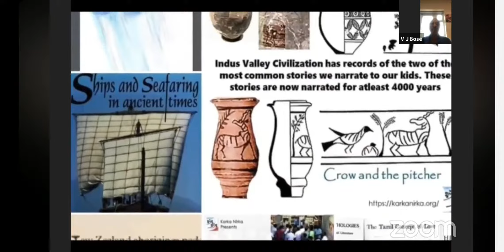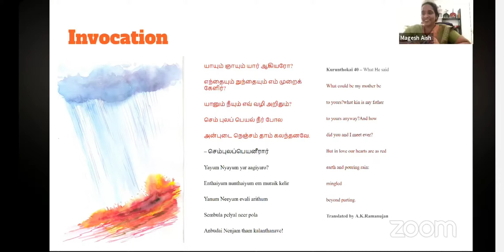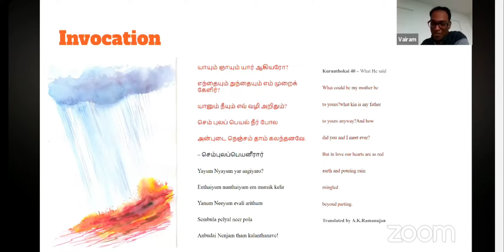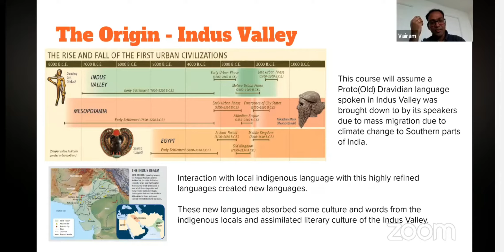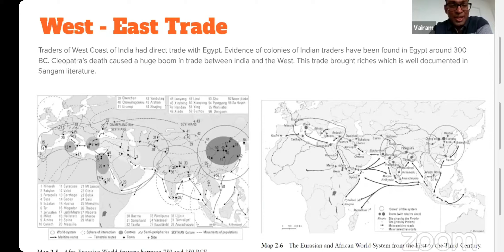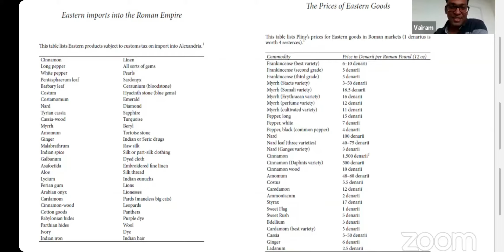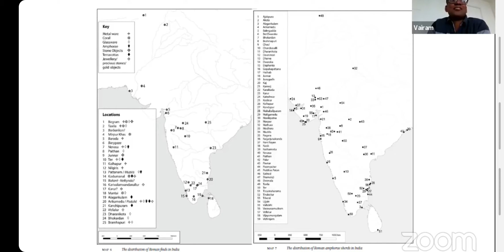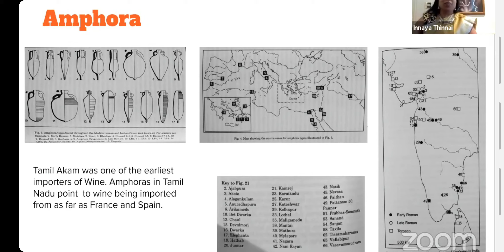Explore exciting Sangam Tamil Literature with Palaniyappan Vairam Sarathy.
Inayathinnai Session 3: Sangam Tamil Literature: an Introduction. An interactive session with Palaniyappan Vairam Sarathy Founder Karka Nirka Blog

Impact of Sangam Literature on Tamil Movies
Importance of Tamil Nadu as a Trade hub between East and west in the Sangam period.
Correlation between Sangam Tamil works and archaeological findings of ancient Tamil heritage.
How the Sangam Tamil practices are still found in present day lives of Tamils.